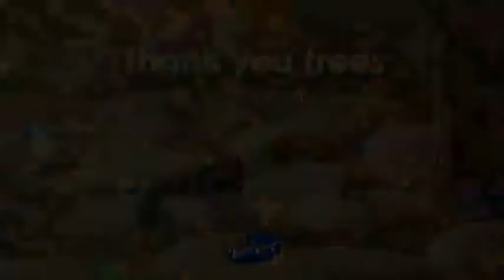Thursday weather: Sunny spells in eastern coastal areas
Presenter Sian Welby forecasts a dry but cloudy day for most.